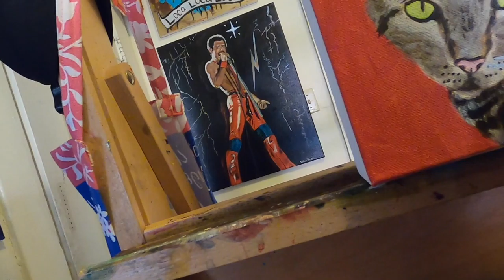Painting a Cat & Testing GoPro Hero 8 VLOG